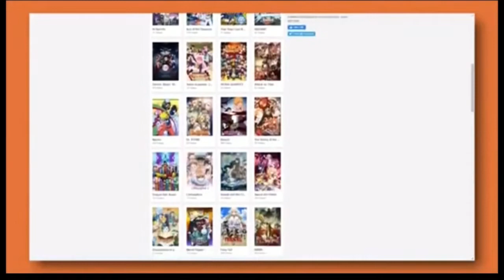DRAGON BALL XENOVERSE 2 | *NEW* How to Make Gojo Satoru From Jujutsu Kaisen in Xenoerse 2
Welcome to Custom Kit Gaming. Today we are making a How to make Gojo Satoru from Jujutsu Kaisen.  By the end of watching those you'll know how to make custom characters.   Remember to Attack that LIKE button Helps me out.

  INTRO: Key! Never Been Freestyle: OUTRO: Blue Bird Freestyle